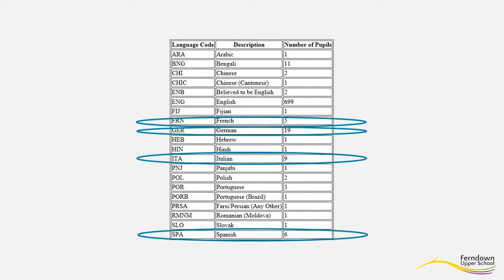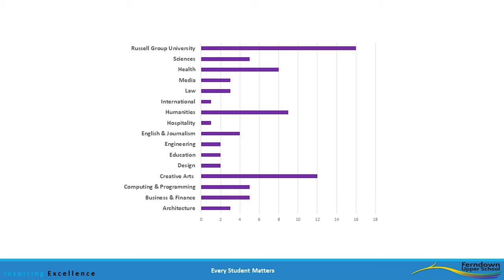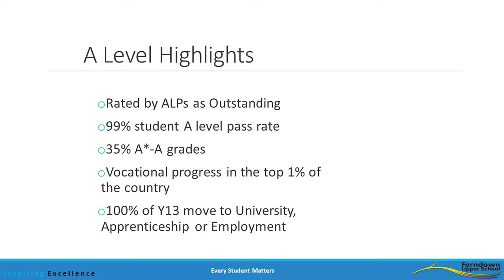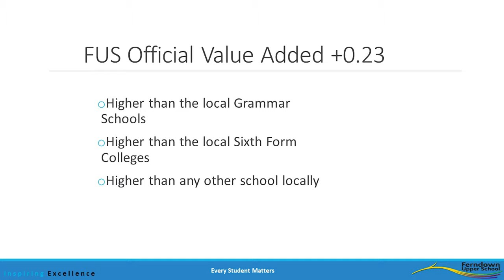Head Teacher Sixth Form Welcome